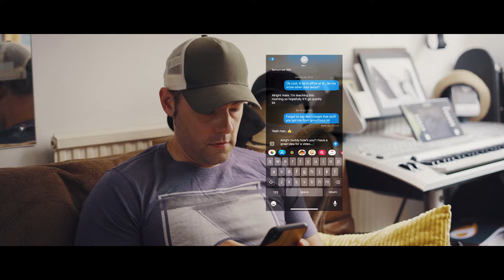Take A Breath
Corsair T1 Race Chair
Canon EOS 5D Mark IV Body
Canon EF 70-200mm f2.8 L IS III
Canon EF 24-70mm F/2.8L II
Rode NTG4+ Condenser Shotgun Microphone TONOR Microphone Isolation Shield
Aputure MC RGBWW
Rotolight NEO Add-On Colour FX Filter Pack
Rotolight NEO II
Rotolight AEOS
Rotolight HSS Transmitter for Canon
Rotolight 95 W V-Mount Lithium Ion Battery
Rotolight HSS Receiver with 3.5 mm Flash Sync Cable
Rotolight Illuminator Light Modifier
DJI Mavic Mini Combo
Camera Lens ND Filters
GoPro Hero 7